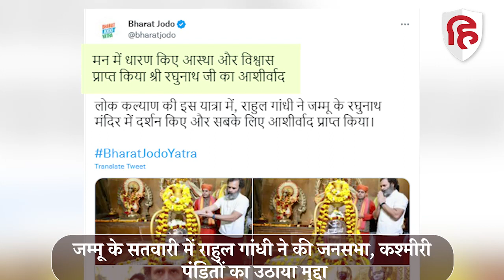Rahul Gandhi ने Bharat Jodo Yatra के बीच Raghunath Temple में किए दर्शन | Jammu | Congress | INC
Rahul Gandhi in Raghunath Temple | जम्मू में कांग्रेस ( congress) की भारत जोड़ो यात्रा जारी है जो अपने अंतिम पड़ाव पर है. 30 जनवरी को यात्रा का समापन कश्मीर ( kashmir) में होगा... जम्मू में यात्रा के बीच से समय निकाल कर राहुल गांधी ( rahul gandhi) एक बार फिर मंदिर दर्शन करने पहुंचे... दरअसल राहुल गांधी ( rahul gandhi) जिस मंदिर में पूजा अर्चना करने पहुंचे वो कई मायनों में खास है और उसका पौराणिक महत्व भी है... जम्मू ( bharat jodo yatra in jammu) के रघुनाथ मंदिर ( raghunath Temple) में राहुल गांधी ने पूजा अर्चना की और संतों से मुलाकात की... राहुल गांधी ने इस दौरान श्री रघुनाथ जी का आशीर्वाद लिया... सतवारी में जनसभा खत्म करने के बाद वो रघुनाथ मंदिर ( raghunath mandir) पहुंचे... इससे पहले राहुल गांधी ने कश्मीरी पंडितों से भी मुलाकात की... यात्रा के दौरान राहुल गांधी के कई रंग और अंदाज देखने को मिल रहे हैं... कुछ अलग अंदाज में राहुल गांधी सोमवार को रघुनाथ मंदिर पहुंचे...शिवलिंग के आगे भोले नाथ को प्रणाम किया और दूसरे देवी देवताओं को नमन करके वो फिर से अपने अगले पढ़ाव के लिए निकल गए...